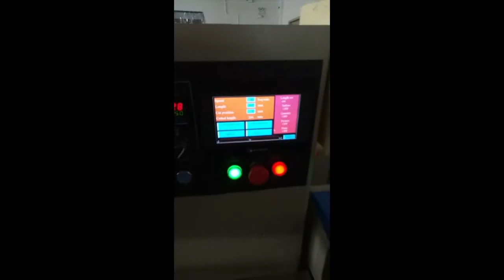Flow pack 320.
Impulsa la producción de tu negocio con la Embolsadora Flowpack S-320-D, la máquina de empaquetado versátil y eficiente, que ofrece un sellado impenetrable para una amplia gama de productos y manteniendo su calidad. La S-320-D es la clave para mejorar tu eficiencia y reducir costos. ¡Eleva tu línea de producción al máximo nivel con la Flowpack S-320-D!